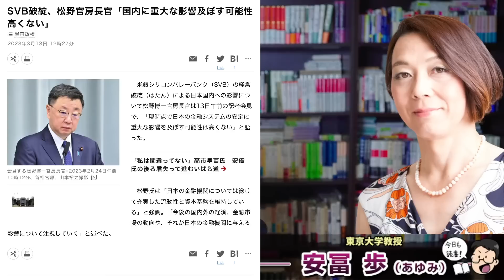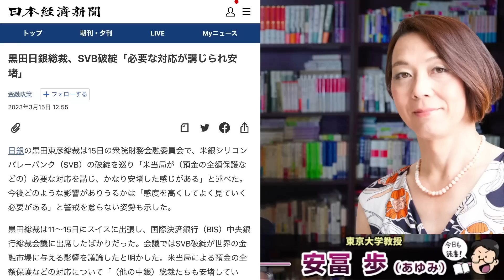信用を失うと真っ逆さまなのは通貨も人気も同じ。三浦事件・山猫銀行破綻とシリコンバレー＆シグネチャー銀行破綻について。安冨歩東大教授。一月万冊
カンパのご検討ありがとうございます！カンパについては返金が出来かねますので何卒ご理解の程よろしくお願い致します。カンパについては一月万冊の運営、出演者の皆さまの取材費、研究費に使わせて頂いています。ありがとうございます！ 安冨さん一月万冊公式ページ

21世紀を生きのびる経済と仕事の考え方について。安冨歩東大教授。一月万冊

黒田日銀総裁、SVB破綻「必要な対応が講じられ安堵」

SVB破綻、日本への影響は限定的か
米国債の保有高で世界首位だが預金者の多様性などで構造が安定

三浦瑠麗“セレブ夫婦”の「虚像」　出資者は「彼女がいたから…」

SVB破綻、松野官房長官「国内に重大な影響及ぼす可能性高くない」

2018年にとても悲しいことがありうつ病に。2年近い闘病を経てその期間はYouTubeもかなり休みがちになりました。最近ようやく少し元気になり、YouTubeなどの活動も再開しています。